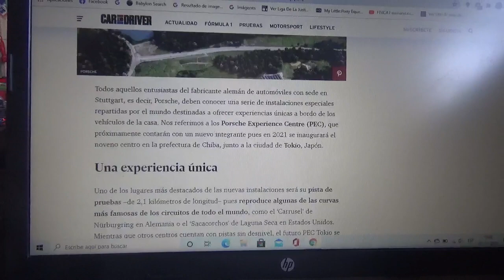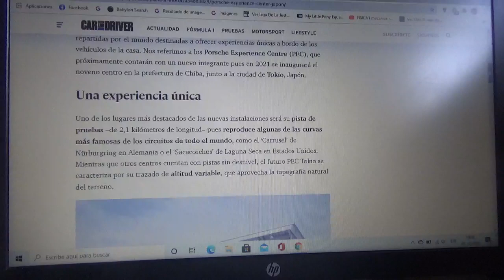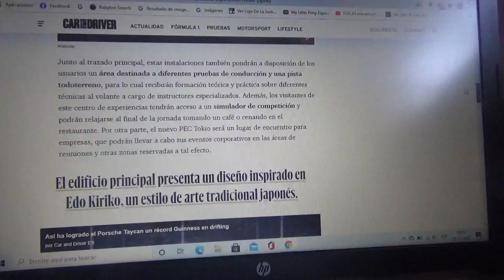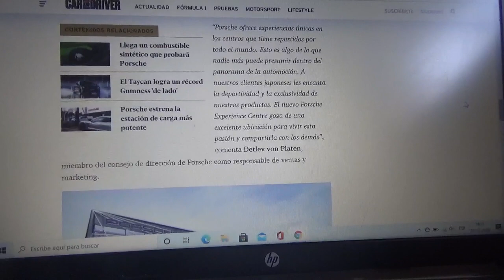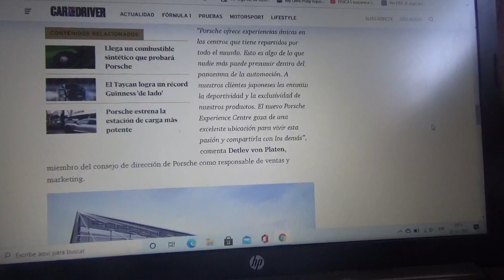Porsche tendrá una circuito de pruebas en Japón inspirado en Nurburgring y Laguna Seca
Aquí les cuento acerca de este nuevo centro de pruebas que la entidad automovilística con cuartel central domiciliado en Stuttgart que también recibirá el nombre Porsche Experience Centre y que será inaugurado en 2021